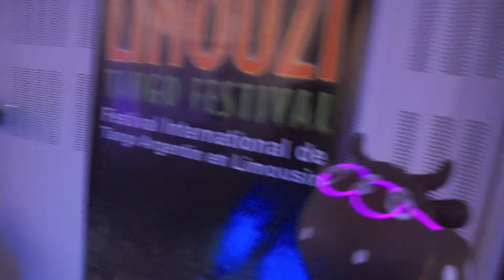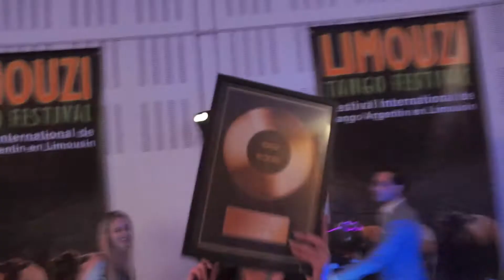Limouzi Tango Festival 2018 - Battle DJ - Tango A Vivre Limoges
Milonga d'ouverture du Limouzi Tango Festival 2018 organisé par Tango A Vivre Limoges  du 21 au 25 juin à l' Espace Confluences - Condat sur Vienne (87) - Battle DJ animée par Gisela Passi & Rodrigo Rufino  - Vidéo de Philippe Fassier